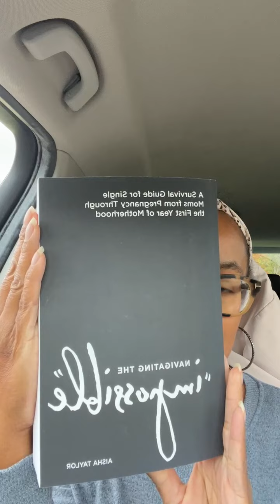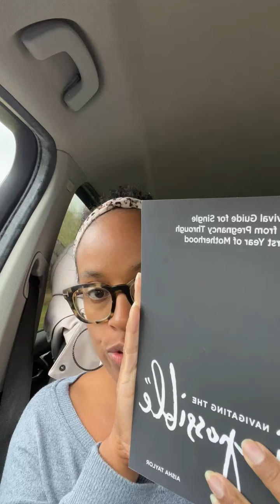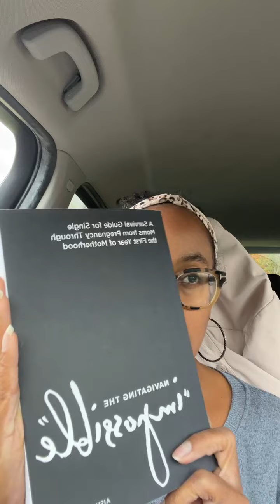GOD IS FAITHFUL TO SAVE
If you are going through trouble or obstacles know that those aren’t forever.  But the question becomes how to handle the trials or opposition?  In today’s Bible study, I teach on Isaiah 33:1-6 to show how to navigate trials and difficulties, how to respond, and what we can learn.

Have you to grabbed your copy of, “Navigating the “Impossible”: A Survival Guide for Single Moms From Pregnancy Through The First Year of Motherhood”?  In this book I share how to maintain your faith and how to move forward when faced with an unexpected and unplanned pregnancy as a single mom.

CONNECT WITH AISHA

Equipping single moms to live whole, financially free, and rooted in Jesus Christ.

Instagram.com/fnphenomenal
Facebook.com/groups/phenomenalmom